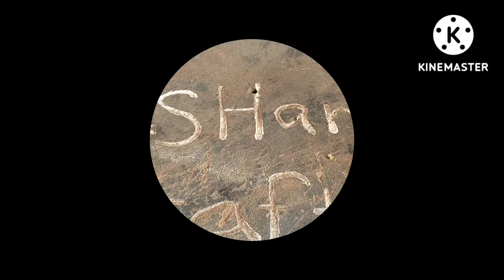A simple Repairing process of Japanese katana replica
I bought a Japanese katana replica in flea market.l paid 18$ for. There is some rotation and cracks in the scabbard. So I decided to repair it simply